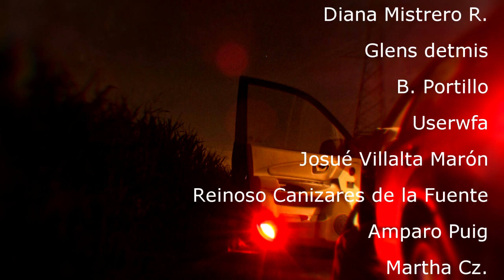ESTO ES LO MÁS ATERRADOR Y DESGARRADOR QUE ESCUCHARÁS EN TU VIDA